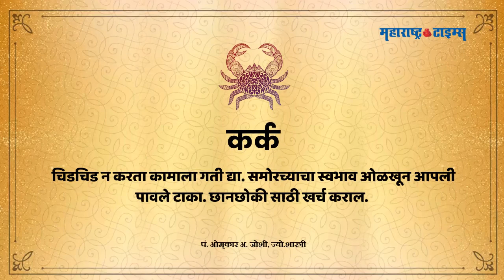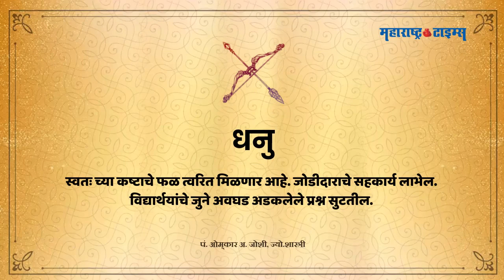Today Horoscope 08 August 2020 | आजचं राशीभविष्य दि. ०८ ऑगस्ट २०२० | Maharashtra Times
श्रावणी शनिवार. आजचा दिवस कोणत्या राशीसाठी असेल चांगला? तुम्हाला आज काय लाभ मिळतील?